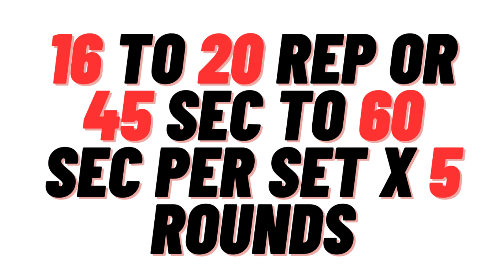Zero Limits: Master Your Body with 5 No-Equipment Full Body Strength Moves!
Description:
Embark on a journey of bodyweight mastery with this invigorating full-body strength workout, requiring no equipment. In this video, explore five effective exercises curated to engage every muscle group without the need for weights. Say goodbye to limitations and embrace the freedom of strength training, anytime, anywhere!

While specific exercise names won't be disclosed, each movement is thoughtfully chosen to target various muscle groups, providing a comprehensive full-body workout. Join me in this empowering session to redefine what's possible with your body.

Let's break free from limitations and master our bodies with this no-equipment, full-body strength workout!

Bodyweight Mastery
No Equipment Workout
Full Body Strength
Worldwide Wellness
Empower Your Body
Home Workout
Strength Training
Bodyweight Challenge
Fitness Goals
Define Your Fitness
Global Fitness
Dynamic Strength
Freedom of Fitness